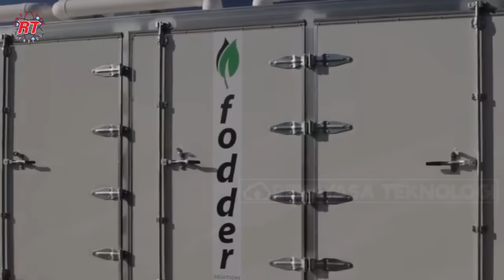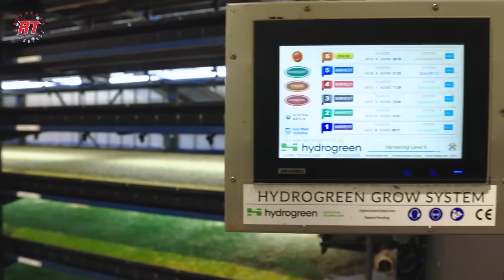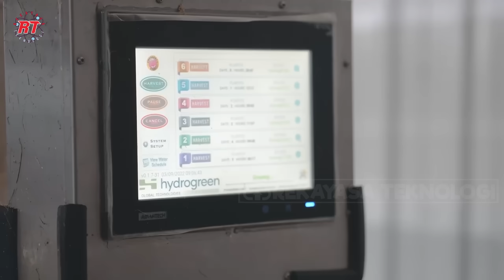PERTANIAN RUMPUT HIDROPONIK PAKAN TERNAK KAYA VITAMIN | TEKNOLOGI SOLUSI PAKAN TERNAK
Bagi banyak orang yang memelihara ternak dalam jumlah kecil, mungkin tidak mengalami kebingungan untuk mendapatkan sumber pakan ternak hijau. Secara tradisional peternak biasanya mencari pakan ternak hijau dari rumput-rumput yang tumbuh liar di lapangan atau kebun yang tidak terawat dengan cara ngarit. Kegiatan semacam ini cukup untuk memberi pakan ternak dalam jumlah kecil di negara tropis.
 Namun bagi peternak besar, untuk mendapatkan sumber pakan hijau, mungkin dapat menjadi masalah, apalagi di negara yang mengalami 4 musim, dimana ada waktu waktu tertentu rumput tidak lagi tumbuh. Kondisi ini menjadi awal pengenalan solusi pakan ternak hidroponik. Teknologi ini memungkinkan system penyedian pakan ternak hijau dengan cara menanam rumput sendiri yang dapat dipanen setiap hari sepanjang tahun. memungkinan peternak menyediakan sumber pakan ternak hijau yang cukup untuk budidaya ternak.
Hidroponik fodder merupakan salah satu bentuk teknologi yang bisa digunakan untuk penyediaan hijauan pakan melalui penanaman hijauan pakan dengan cara sistem hidroponik tanpa melibatkan media tanah tetapi menggunakan bahan yang lain  seperti air yang bermineral tinggi, serat, sabut kelapa, serbuk kayu dan pecahan batu.

Kredit Video : hydroGreen, Hydroponic, Zerowaste